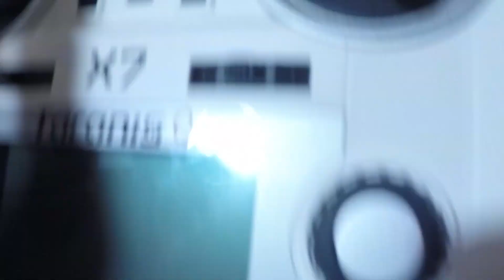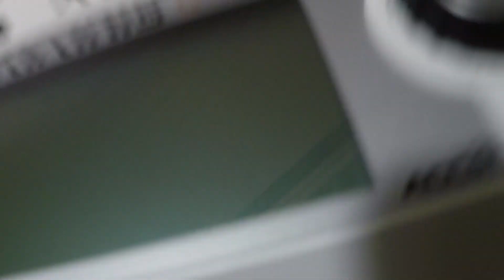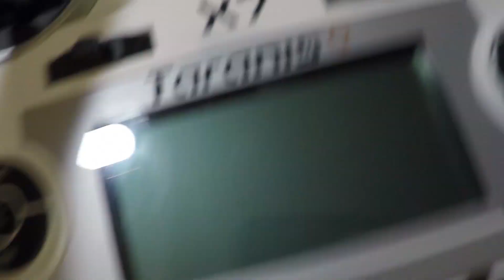QX7 Throttle stick setup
Well i tried to export and upload this video earlier today and had issues like usual with my software. Otherwise the April Fools reference would have been on time LOL

Gotta hand it to Rotor Riot on that one

I switched to a trial of adobe premiere and im really liking it. so now i just gotta figure out how to come up with a million dollars for the program..lol

look forward for more QX7 videos and of course some vlog and other instructional and noob videos to come!